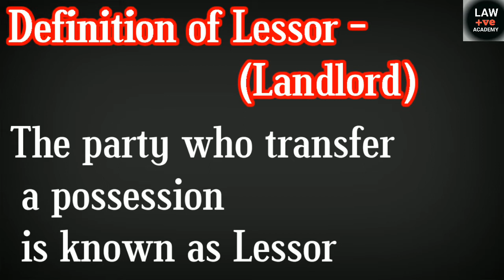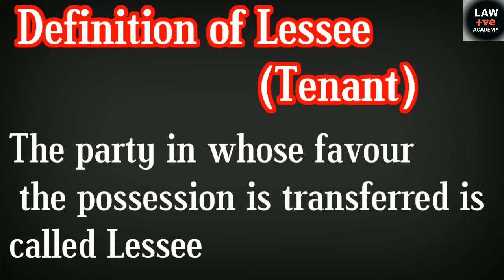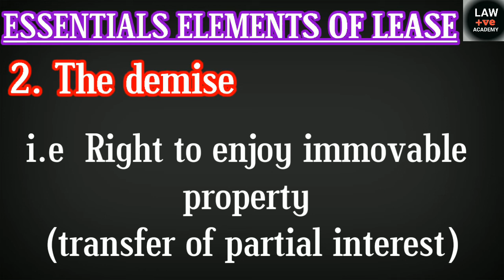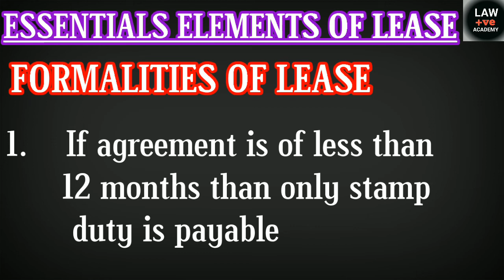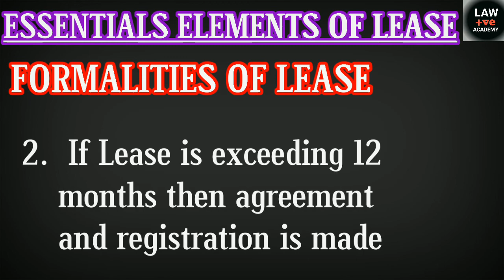Definition Of Lease and Its essentials Section 105 to 117 of TOPA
Definition Of Lease and Its essentials

 Section 105 to 117 of TOPA